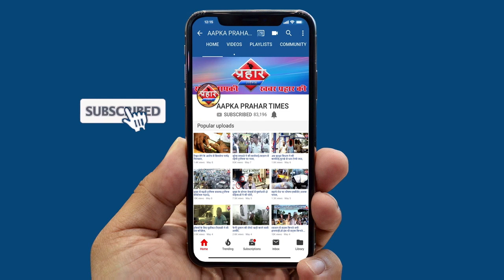मुंबई में लोकल ट्रेन फिर लौटी पटरी पर||Aapka Prahar Times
मुंबई में लोकल ट्रेन फिर लौटी पटरी पर